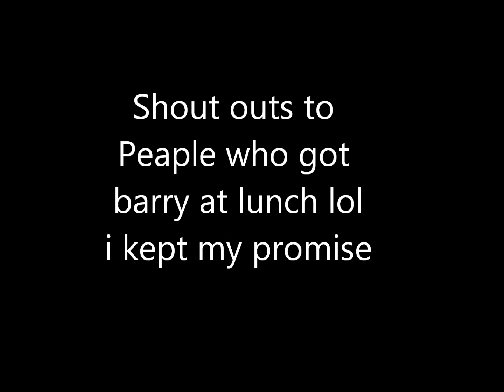NOT GOD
Finley wet himself i took a pictur posted it and put music in a movie along with the picture what else can i say